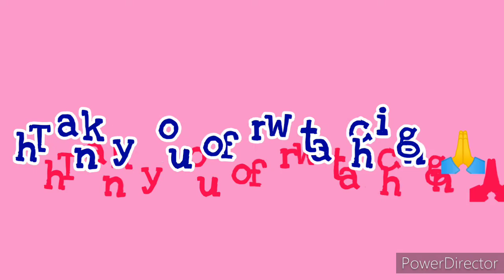How to draw the image of Sonali Bendre//15th video of Chitram patam//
Hello everyone
This is my fifteenth video of Chitram patam
In this video you'll learn how to draw the image of Sonali Bendre